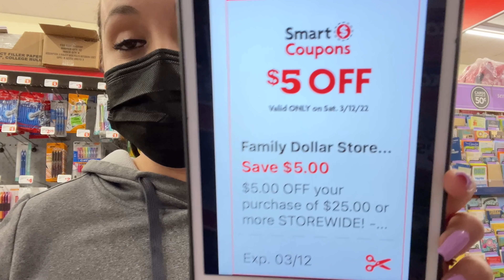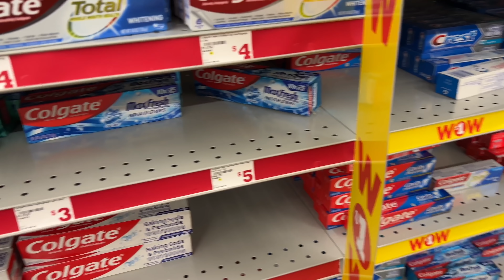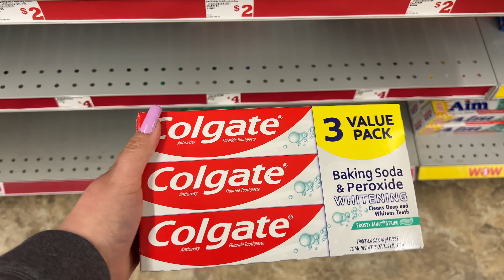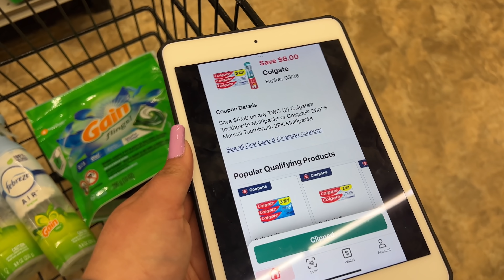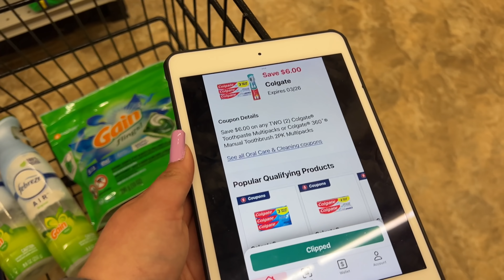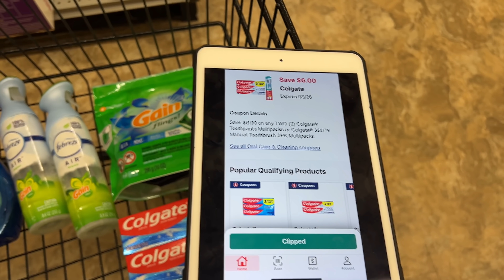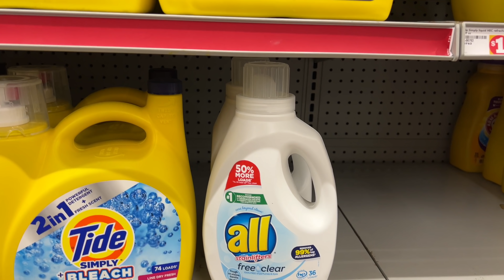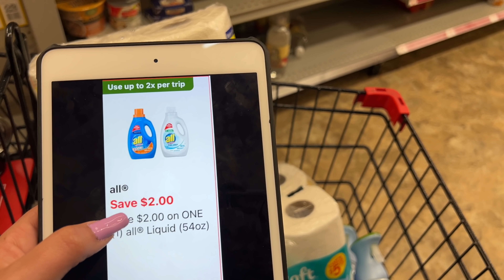🚨Ofertas *FUEGO* Solo Con *CUPONES DIGITALES* No Te Lo Vayas a Perder 03/12/22🚨